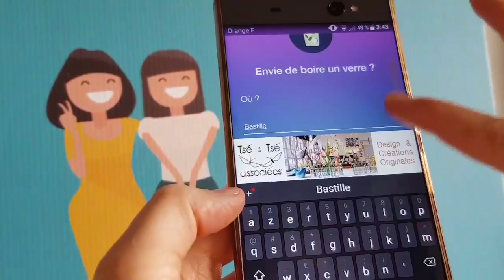Vos publicités sur l'appli Copines de sortie